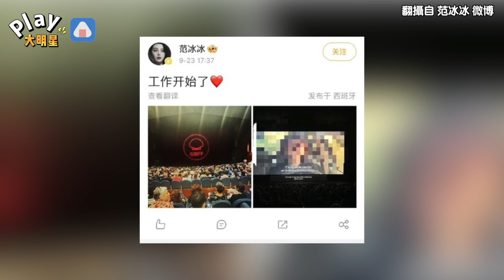范冰冰發文竟誤觸地雷 被罵到刪文網批：丟臉丟到國際